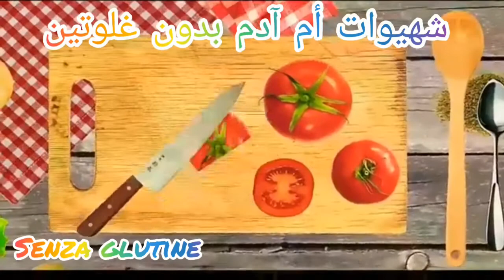روتين💕تبحرنا🌊🌞ورجعنا عيانين وحضرت غديوة🐟🍆🍅دايزة الكلام👌وبدون غلوتين senza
E così, fino a quando tutto il nuovo ti arriva.

والايك والبارطاج مع الأصدقاء والعائلة حتى تعم الفائدة على الجميع.
ولكم جزيل الشكر على التعليق المحفزة حتى نقدرو نزيدو للامام ونبدع في الوصفات الخالية من الغلوتين وحتى نفيد المرضى حساسية الغلوتين السلياك أو الداء الزلاقي.